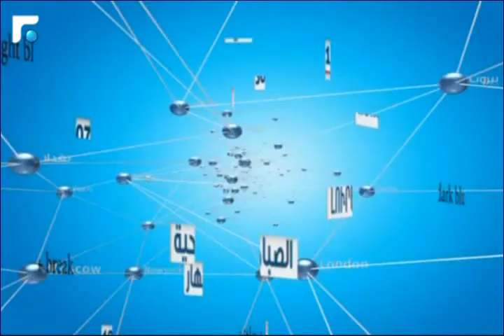النشرة الارمنية Armenian News - հայկական լուրեր 29/12/2014